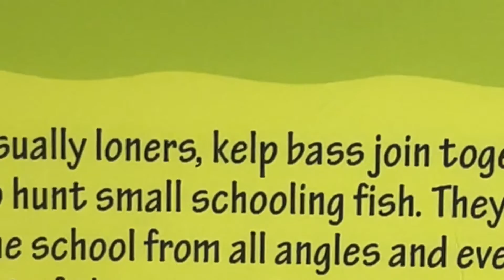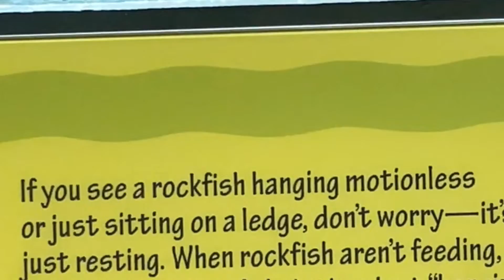Kelp Forest Habitat - Monterey Bay